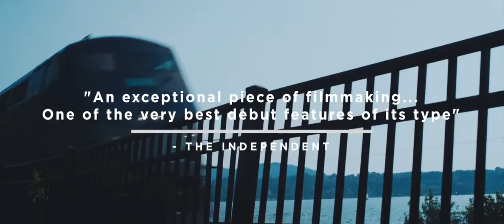King Jack Trailer 2016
Studio: Well Go USA

Release: June 10, 2016

Director: Felix Thompson

Writer: Felix Thompson

Cast: Charlie Plummer, Cory Nichols, Christian Madsen, Danny Flaherty, Erin Davie, Chloe Levine, Richardson Elijah, Keith Leonard, Scott LeRoy, Meeko, Melvin Mogoli, Elijah Richardson, William Rubel, Divitto Tony, Yainis Ynoa

Genre: Adventure